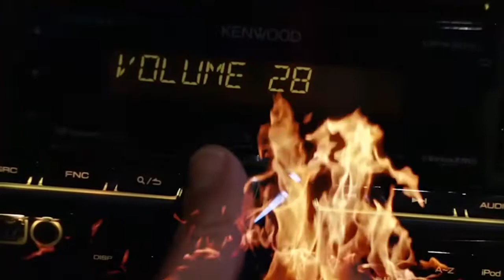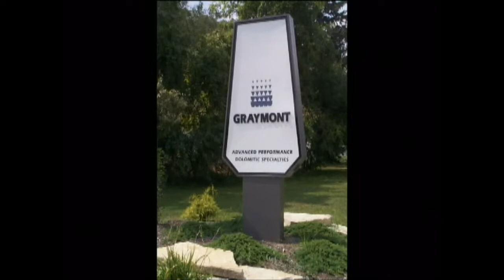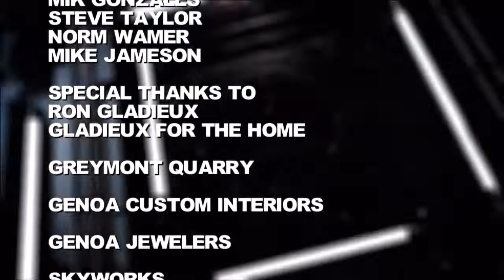100722 OTSEGO AT GENOA TSNW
Brought to you in part by Maumee Bay Turf, Genoa Bank, Tas Electronics, Scott Winkowski atty, Taylor Automotive Group, Arturos, Seagate Roofing, Fairway Mortgage, Genoa Custom Interiors, Genoa Jewlers, Graymont Quarry  We do not own the rights to the music played on this broadcast.